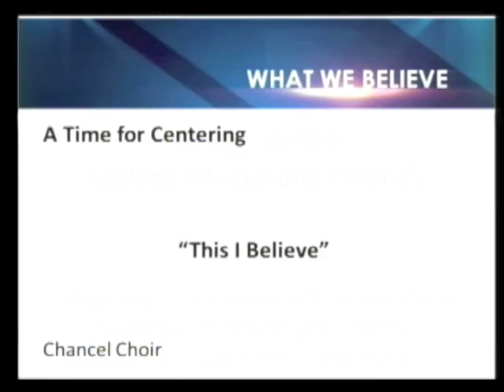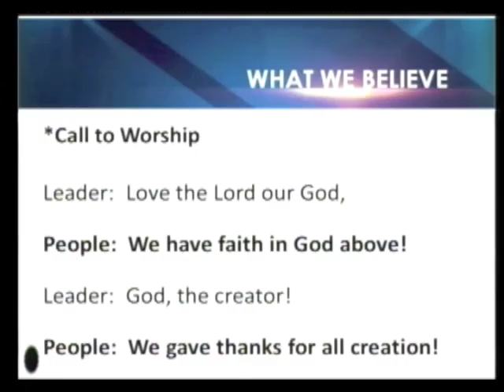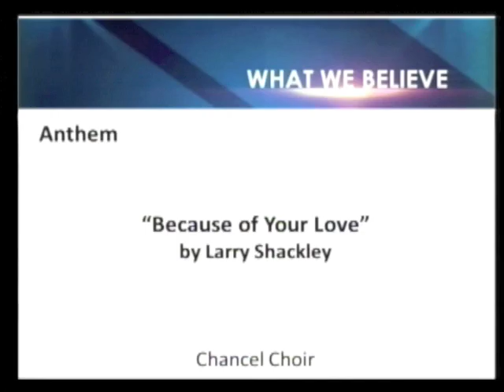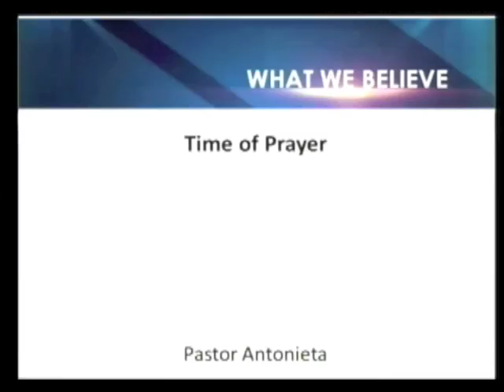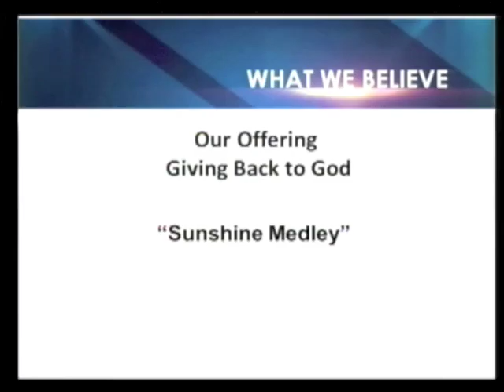GVUMC Sunday Traditional Service